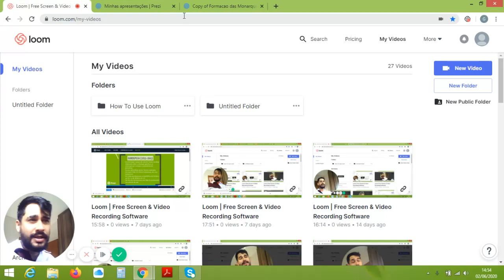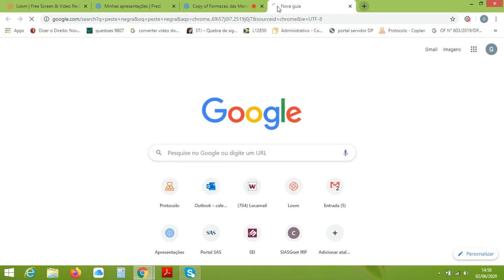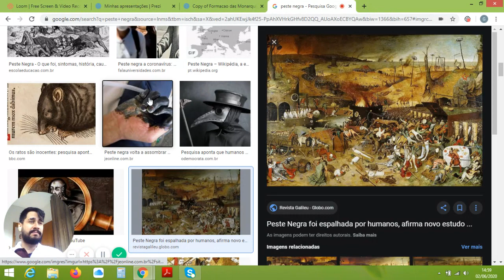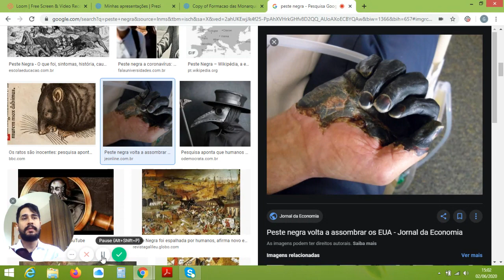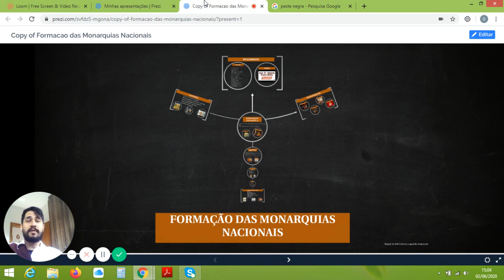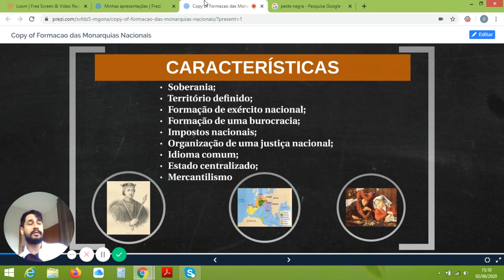1° Ano EM - História - Aula 20 do dia 08/06